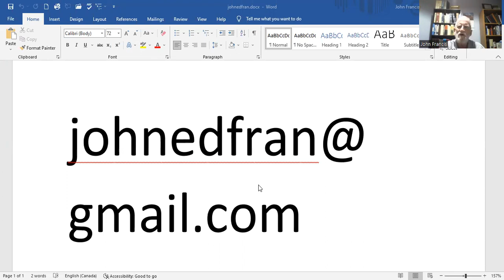John Francis: Ecclésiologie Leçon1 - L'Église, c'est quoi?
Ceci est la première de 12 leçons d'un cours concernant l'Église. Je recommande de les regarder en ordre. Je les présente, une leçon à la fois, chaque mardi matin. Si cela vous intéresse, je vous invite à m'écrire à l'adresse que je vous donne à la fin de chaque vidéo pour recevoir la leçon par écrit.  La version écrite inclut des exercices suggérés que vous pourriez faire.